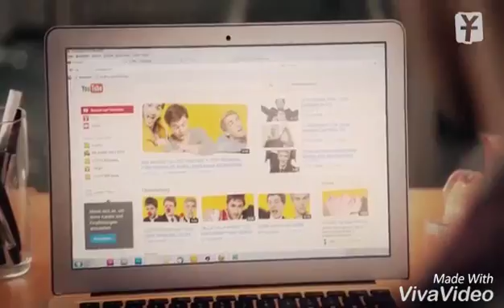Halt dein Maul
Es kommt vielleicht noch
ein ,,Let's Play Minecraft"